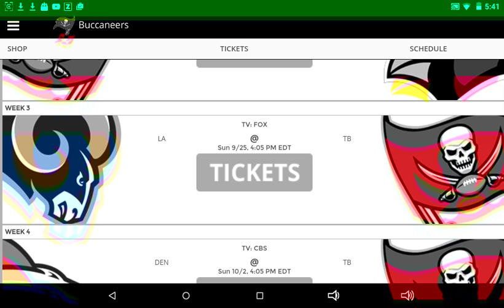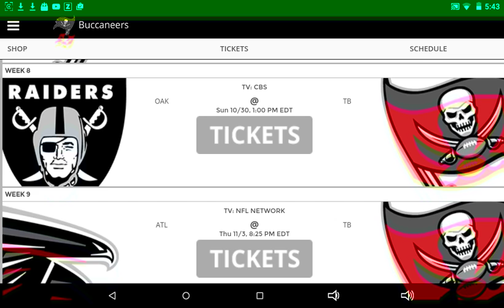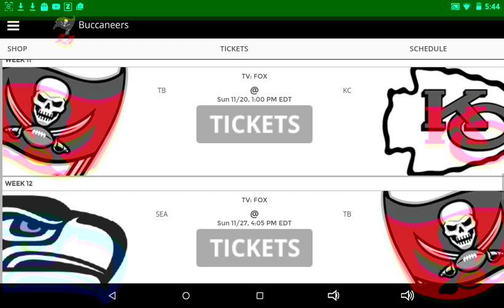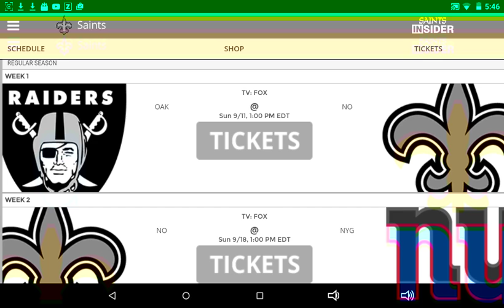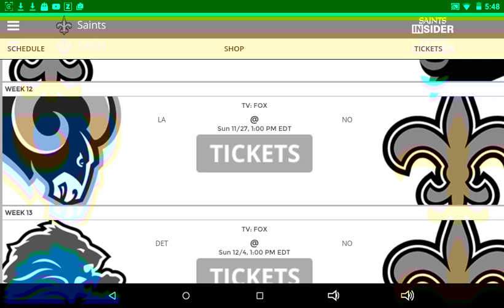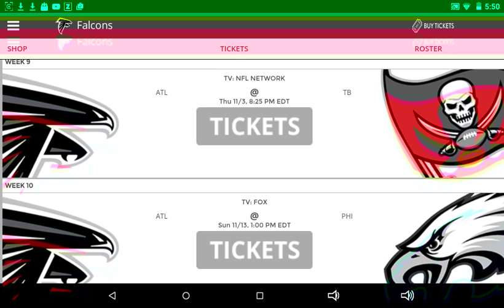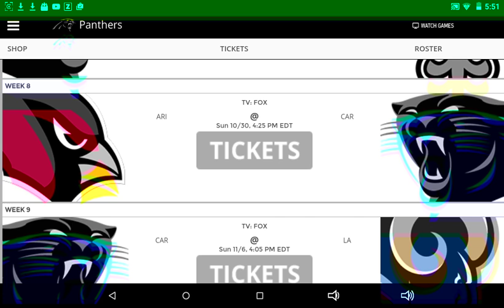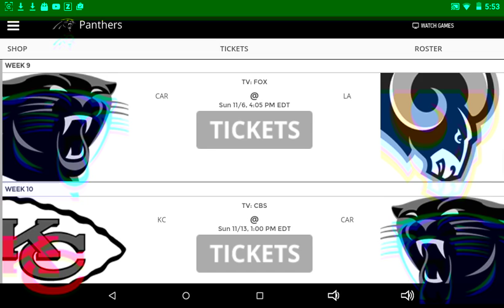NFL NFC SOUTH PREDICTIONS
this will be the only video I make on the NFC SOUTH because i covered the whole division instead of just half